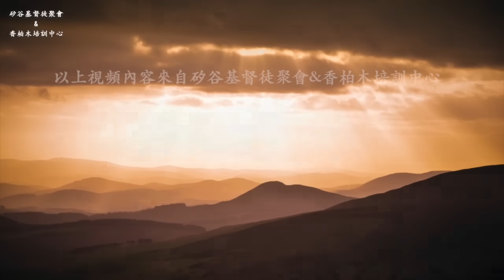基督徒應該殷勤，但什麼時候忙到盲目，累到耗竭，一定要停下來，轉向 神得著得力的秘訣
矽谷基督徒聚會Silicon Valley Christian Assembly
3131 Bowers Ave, San Jose, CA 95054 USA